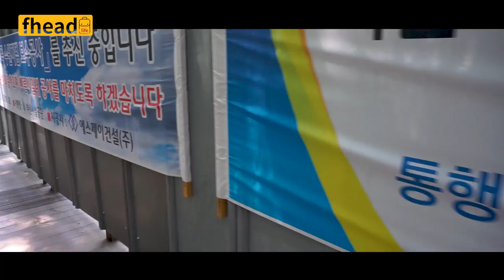[양염] 190602 부산 어린이대공원 나들이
현재 성지곡 수원지 공사중..